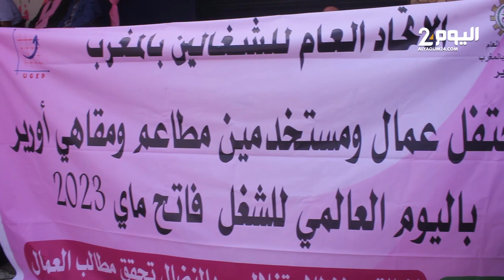شكاوي من تنامي التحــ.ــرش ضد العاملات الفندقيات بأكادير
شكاوي من تنامي التحرش ضد العاملات الفندقيات بأكادير